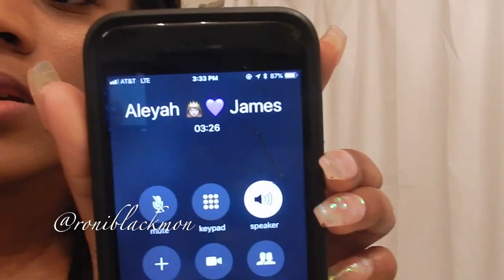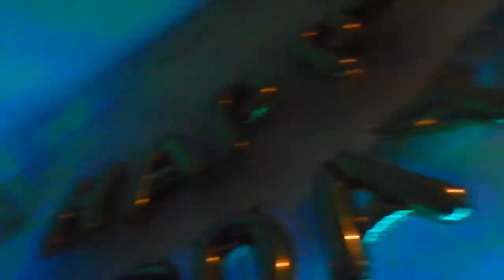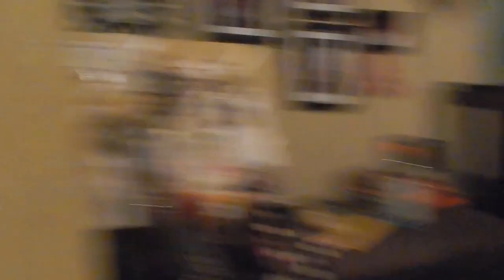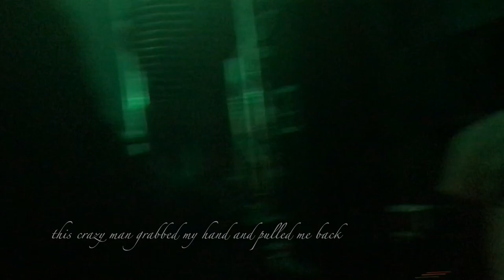College Vlog: Gday & Pajama Jam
xo,

ron